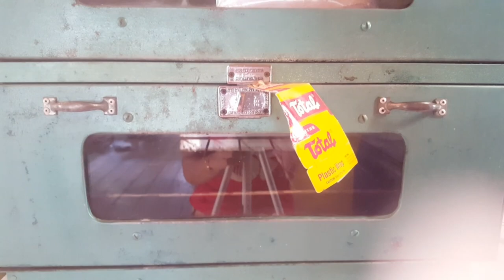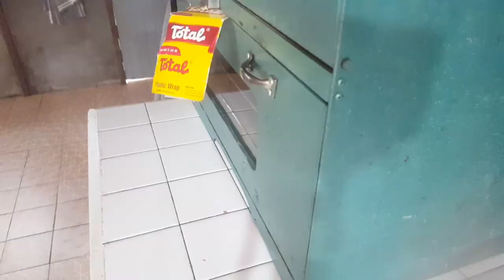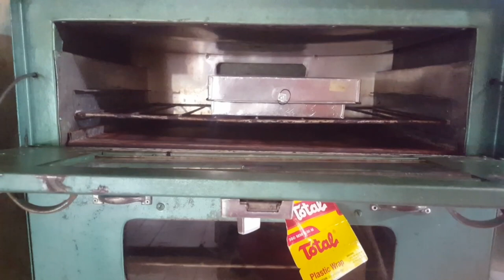Resep Lapis Lumut/Lapis pandan || lembut dan berminyak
Hai guys..selamat datang di channel Lenny's homemade..^^

Terima Kasih sudah mengklik dan menonton video ini..

dan..di video kali ini, aku mau berbagi resep Lapis Lumut Sambas yang lembut berminyak enak banget pokoknya karna. cocok buat kalian penggemar lapis legit denhan tekstur lembab.

yuk langsung cek resepnya serta jangan lupa nonton videonya untuk lebih jelas

**RESEP LAPIS LUMUT/LAPIS PANDAN**
Resep : Youtube Lenny's homemade

Bahan A :
450 gr margarin atau butter dingin
200 gr susu kental manis

Bahan B :
35 butir kuning telur (550gr-600gr)
3 butir putih telur
250 gr gula halus

Bahan C :
1 sdm terigu serbaguna
27 gr susu bubuk (1 sachet)

Bahan D :
2-3 sdm pasta pandan

Cara Membuat :
-kocok bahan A hingga mengembang putih dan lembut. sisihkan(tips kocok margarin ada di video)
-kocok bahan B hingga mengembang putih dan kental. lalu masukan bahan C aduk merata
-campurkan adonan kuning telur dan margarin aduk hingga tercampur merata. lalu tuang pasta pandan aduk kembali hingga merata.
-adonan lapis lumut siap untuk di panggang
-panaskan oven suhu 180 derajat api atas bawah
-tuang adonan 100gr kedalam loyang 20x20 yg sudah di alas kertas baking/kertas roti ratakan adonan. Lalu panggang dengan api atas bawah hingga matang
-setelah matang kemudian tuang lagi adonan lapis 100gr ratakan lalu panggang dgn api atas saja hingga matang.
-lakukan hal yang sama hingga adonan lapis habis.
-setelah kue matang. keluarkan dari oven diamkan beberapa jam atau semalaman hingga kue dingin dan ngeset
-setelah dingin potong" lapis lumut dan sajikan.

Selamat Mencoba teman"..^^